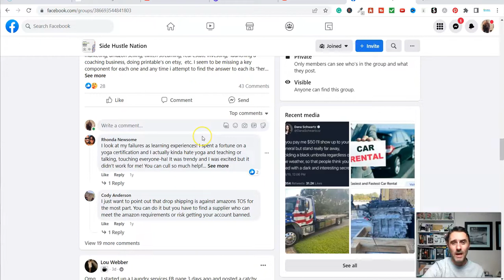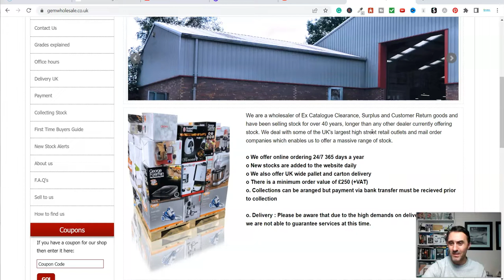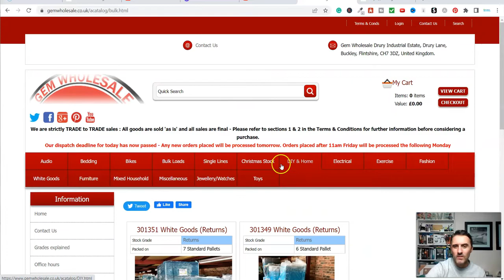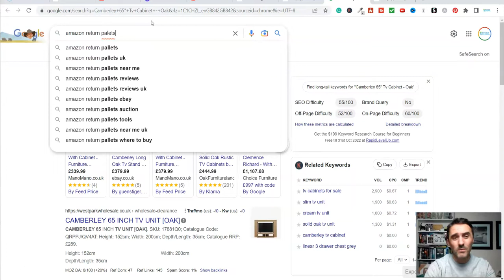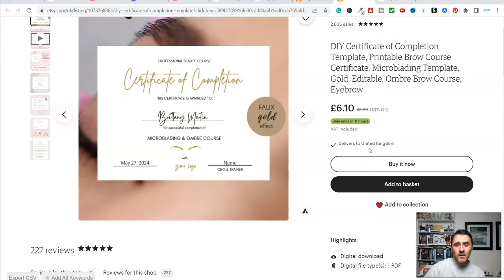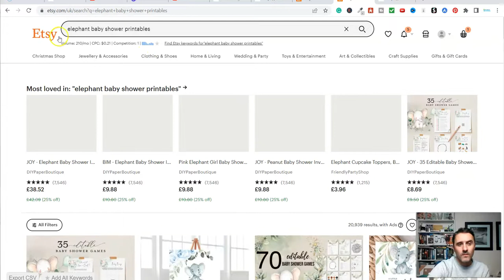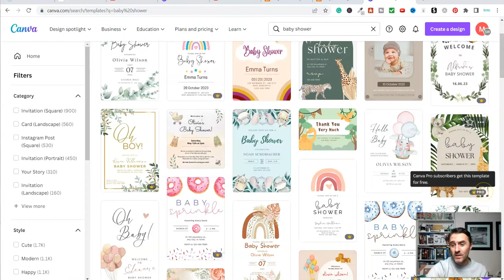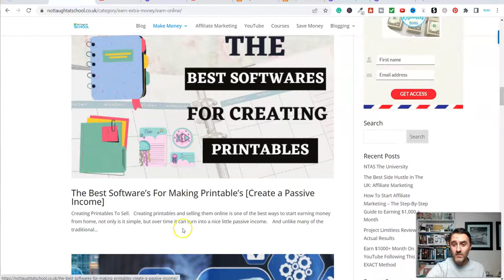2 Of The BEST Side Hustles You Can Start Today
2 Of The BEST Side Hustles You Can Start Today

Link to the article with all the different software available.

Link to the article with the interview.

💰 My #1 Recommendation To Earn Online 💰

Today we look at 2 simple and easy side hustles that anyone can get started with. I also share examples and resources to help you with this.

●▬▬▬▬▬▬ Popular Blog Articles ▬▬▬▬▬▬▬●

🔥 The Best Side Hustles To Make Money From Home [FAST]
🔥 20+ Real Ways To Make Money From Home Part Time:
🔥 How To Make Quick Money in One Day [15 Ways]
🔥 Real Ways To Make Money From Home Today [20+ Tested]